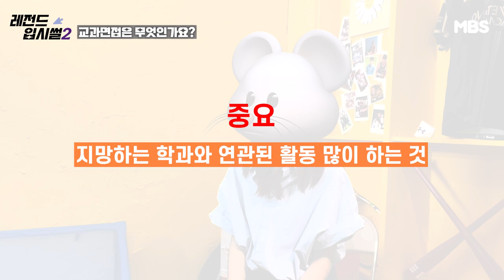농어촌 넣을지 말지 고민하는 너! 🫵 를 위한 영상 | 명지대학교 디지털미디어학과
제작 박준서 기술 조예은